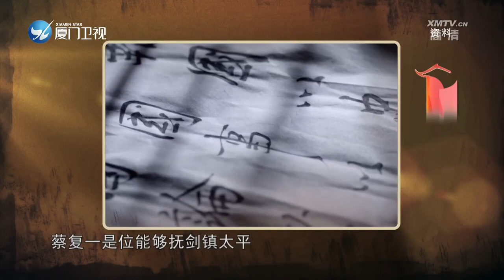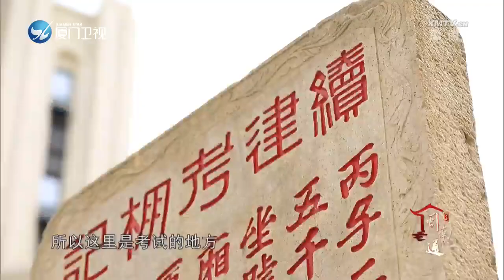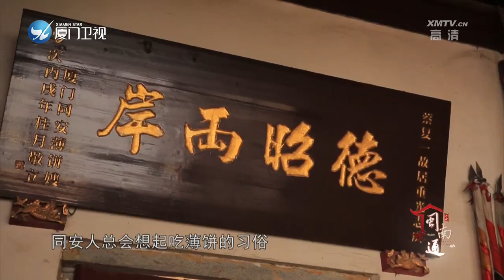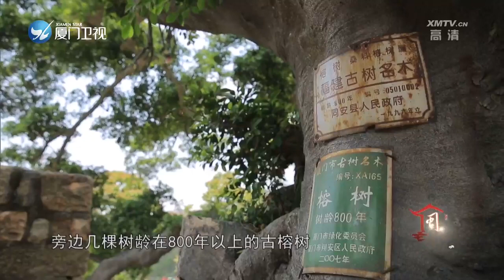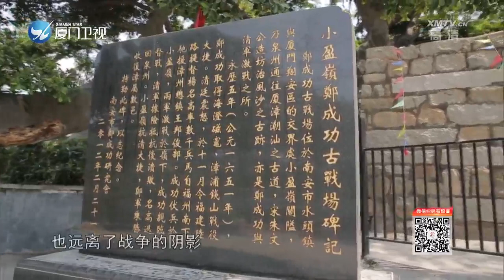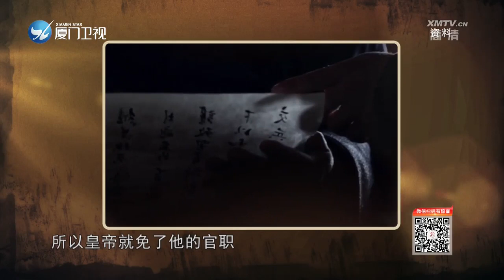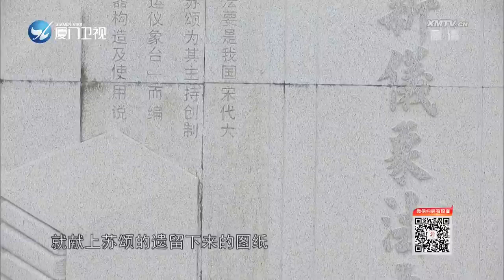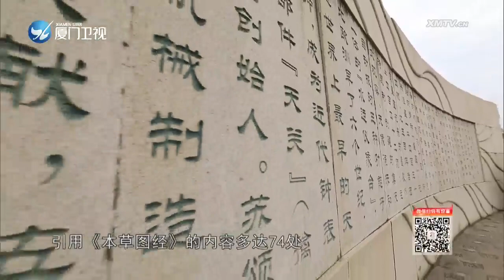寻迹厦门·书生意气 闽南通 2020.04.25 - 厦门卫视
他一介书生，平定地方叛乱，民间关于他的传说，哪些是真？哪些是假？在这个两县交界的地方，朱熹和郑成功都在这里留下了怎样的故事……